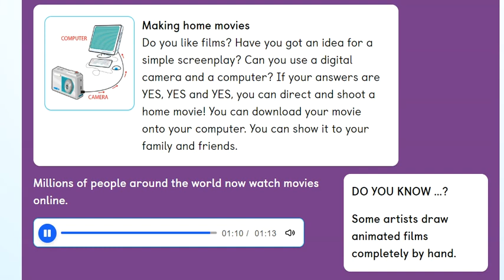Unit 7 - PB pg. 58 - activity 12 - Listen, read and correct the sentences. Part 2.